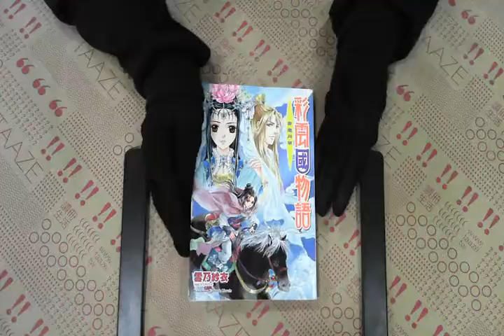TAAZE｜彩雲國物語（13）：青嵐月草 二手書書況 9789861746876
TAAZE｜讀冊生活網路書店「彩雲國物語（13）：青嵐月草」，找二手書請至